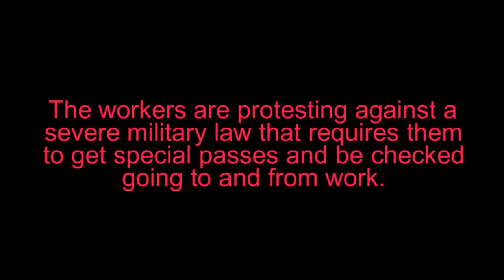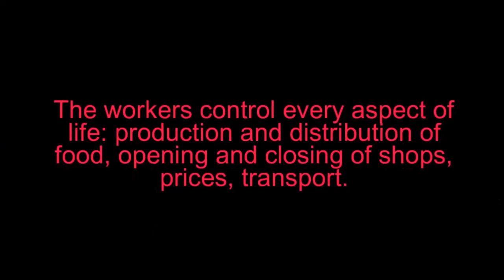Forgotten Revolution (The Centenary Edition) The Limerick Soviet 1919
A completely updated, revised and enlarged edition of my original book on the Limerick Soviet, published in 1990.

It is the Spring of 1919. The first shots are already fired in the Irish War of Independence and the separatist Dáil Éireann holds its first public session. In Limerick, Ireland’s fourth largest city, the workers and their representatives take over running the city and their action is declared a ‘Soviet’. The British authorities see it as a serious threat to their rule in Ireland.